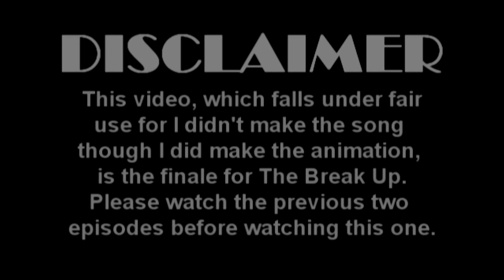The Break-Up | The Final Chapter | Sophie (Chapter 3)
Yo! I've worked so hard on this series for around a year, and now the final chapter is here! Woah that rhymed, that was by accident. Anyway, I really hope you enjoy this installment of The Break-Up! I went through redesigns, animation troubles, and lots of paint to finish this video! In fact, I have no more purple paint. It's all gone. Anyway, I hope you enjoy and have a wonderful day!

Rain and Thunder SFX from: 321 Relaxing
Song by: mxmtoon
Animated and Backgrounds: Jonathan David (me)